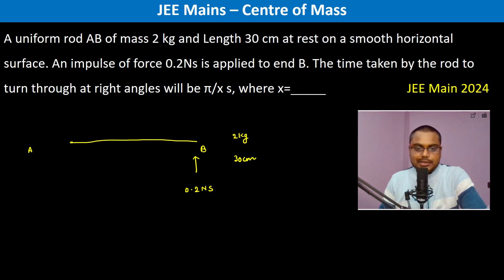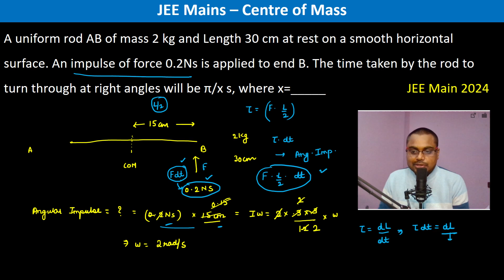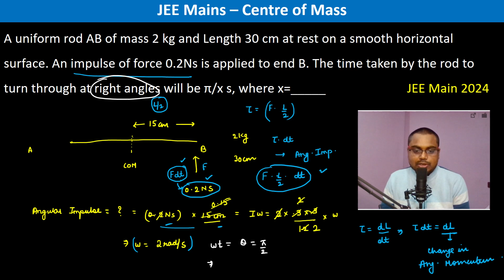A uniform rod AB of mass 2 kg and Length 30 cm at rest on a smooth horizontal surface. An impulse of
A uniform rod AB of mass 2 kg and Length 30 cm at rest on a smooth horizontal surface. An impulse of force 0.2Ns is applied to end B. The time taken by the rod to turn through at right angles will be π/x s, where x=_____  JEE Main 2024